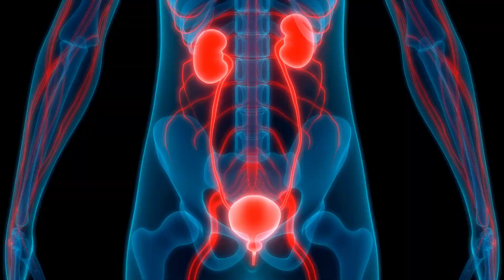Wrong Way To Drink Protein That Damage Your Kidney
🔍 Curious about the relationship between protein consumption and your kidney health? 🤔 In this eye-opening video, we dive deep into the Shocking Truths About Protein and Your Kidneys, revealing essential insights you can't afford to miss! 👀

📌 Are high-protein diets really harmful to your kidneys? 🤷‍♀️ Is there a safe protein intake limit? 🍗 Can certain protein sources impact your kidney function differently? 🤔 Our expert panel discusses these burning questions and much more, backed by the latest scientific research and expert opinions.

🔬 Join us as we debunk common myths and unveil the science behind protein metabolism and kidney health. 💡 Discover the crucial factors that determine how protein affects your kidneys, and gain a comprehensive understanding of how to make informed dietary choices for optimal well-being.

🧐 Key Points Discussed:
✅ The role of kidneys in filtering waste products and regulating fluids.
✅ Different types of protein and their impact on kidney function.
✅ Debunking myths about high-protein diets and kidney damage.
✅ Recommended daily protein intake based on individual factors.
✅ Tips for maintaining kidney health while enjoying a protein-rich diet.
✅ Real-life stories from individuals who have successfully managed their kidney health.

Whether you're a fitness enthusiast, a health-conscious individual, or simply curious about the intricate connection between protein and your kidneys, this video provides valuable insights that empower you to make informed choices.